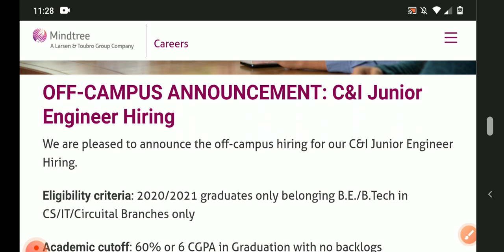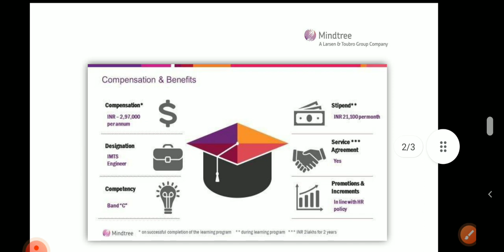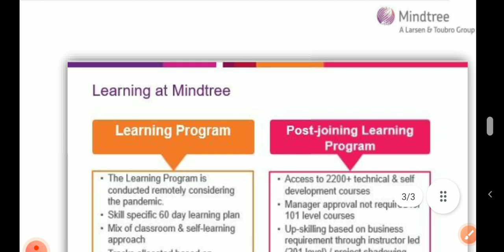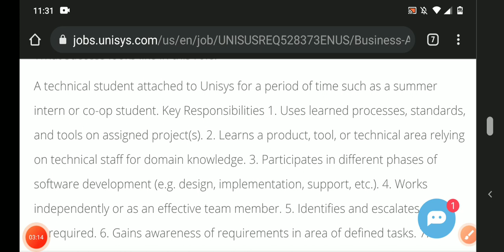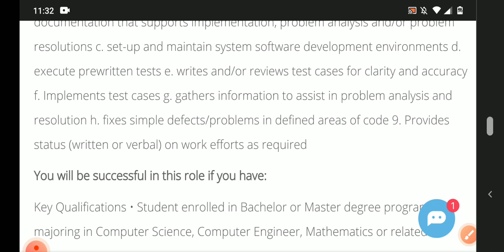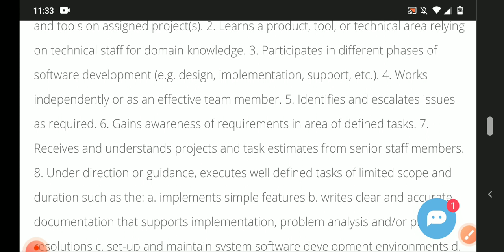latest jobs in Mindtree recruitment 2021/fresher's/any graduate can apply/MNC jobs/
Hyderabad jobs
banglore jobs
Degree jobs
pg jobs
freshers jobs
bank jobs
pool drive
job
campus drive
Delhi jobs
Pune. jobs
voice jobs
executive jobs
associate jobs
executive jobs
backend jobs
Genpact jobs
Amazon jobs
Wipro jobs
tcs jobs
tech Mahindra jobs
cognizant jobs
Deloitte jobs
dell jobs
test pattern

backend jobs

experience jobs